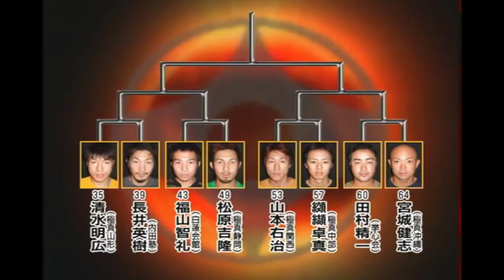全日本６連覇の絶対王者 宮城健志vs纐纈「当たるか必殺の上段膝!?」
僕が初めて挑戦した全日本「第２１回全日本ウエイト制大会」

この頃はまだ体重７０㎏くらいで中量級に出場。準決勝で当時分裂前から中量級絶対王者として活躍し、連覇をしていた宮城武志選手と対戦します！

この試合中に先日ご紹介した「当たりに来てもらう上段膝蹴り」を狙いに狙って、打ちに行っています。

大会前から『いまの僕が勝つにはコレしかない』って作戦を練って用意していた上段膝蹴り。

もし良かったら「どうなったのかな？」って注目しながら見て頂ければと思います。

動画の最中にご紹介した動画はコチラ↓

【回避不能!?】倒せる上段膝蹴りば誰でも出せる！コツ＆練習方法を極真空手世界王者 纐纈が公開！

【一撃ＫＯ】上段膝蹴り〔不動の王者〕宮城健志  VS 極真世界チャンピオン纐纈卓真

子育て心理学や脳科学を生かした

日本中の子供たちの未来を幸せにする空手家になる！
極真世界チャンピオンの新たな夢ブログ
（こちらは心理学と脳科学を使った指導や子育てについて発信しています）

プライベートレッスン（30分8,000円～/オンライン教室メンバーは1,000円割引）、空手技術セミナー、子育てセミナーなどのご依頼はコチラ

空手家 纐纈（こうけつ）のLINE公式アカウント

Twitter纐纈卓真/空手世界王者(こうけつ たくま)

実績：
極真空手世界大会３連覇（2008, 2012,2016年 世界大会優勝）
全日本大会　優勝７回
2019年6月アメブロ教育ジャンルTOP５、30万PV達成

現在の夢は「日本中の子供たちの未来を幸せにする空手家になる！」

史上初！極真空手世界大会を３連覇した技術や経験を活かして、誰でも簡単に強くなれる指導が好評！

元々は運動が苦手な少年だったが、スポーツ理論などを積極的に取り入れ、身体操作の向上などに取組み、劇的な変化を遂げた。

そのため自身のできなかった経験から、運動できない人が「なぜできないのか？」
逆に「どうすれば出来るようになるのか？」といった道筋を経験しているからこその指導に定評があり、
プラーベートレッスンを受けた人は皆が一様に、たった15～30分で劇的な変化を遂げるが、その理由として
「ほとんどの場合、運動が苦手な人は身体の使い方が分からないだけだから」と言い切る。

空手、柔道、少林寺拳法で黒帯を取得、最新のスポーツ理論を取り入れ、それ以外にも強くなるためにバスケ、サッカー、ゴルフ、剣道、相撲などなど…

様々なスポーツの長所や身体操作理論を学び空手の技術向上に役立てた実績を持つ。

身体構造（筋肉の構造や作用など）にも精通しているため、自身の身体操作だけでなく、他者の身体操作に関しても見るだけで「どこの筋肉をどう動かし、どこに重心を掛け、どう身体を使えば良いか？」が理論的に説明できるため、パンチや蹴りの動作に関しては見ただけで再現し、理論的に指導できるため、現役選手たちからもその指導力に高い評価を受けている。

組手でスタミナがない人の共通点【100%コレ知らない】知らなきゃヤバイ知識

【無尽蔵のスタミナを手に入れるトレーニング】勝つために必要な本当の持久力とは…

体格差があっても勝つ方法【身長差を活かす戦い方】世界王者が本気で解説